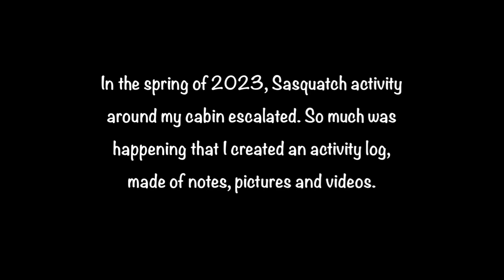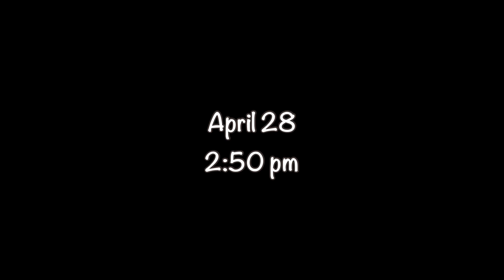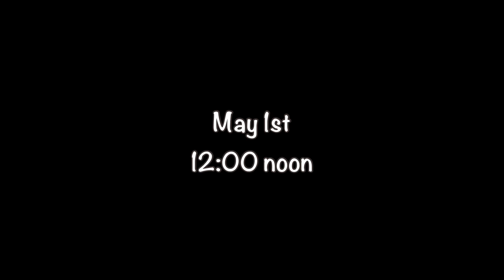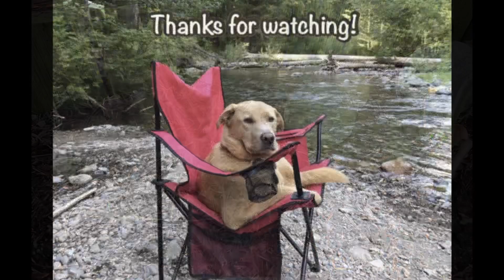Bigfoot In The Yard: Activity Log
Hey everybody! We’re back with all new Bigfoot experiences, interactions and findings from 2023. What an amazing year it’s been!
Let’s get started with what happened last spring. For a little over two weeks, I was visited by the Sasquatch almost daily. So much was happening that I kept a log of written notes, pictures and videos. This video shares a few of my favorite excerpts from that log.